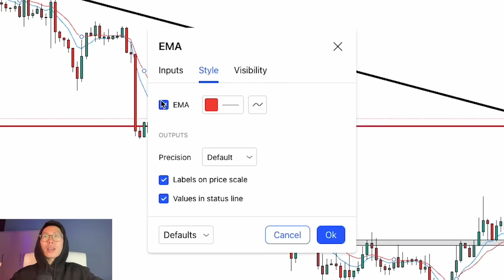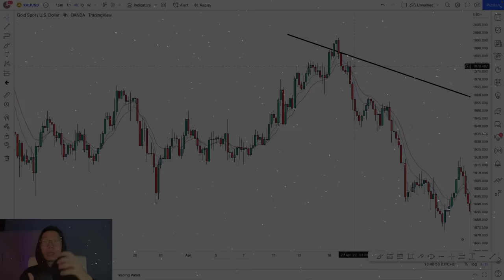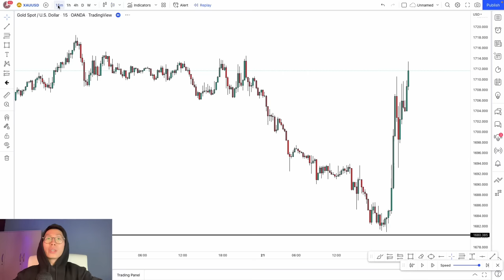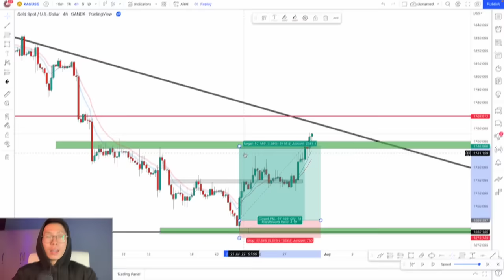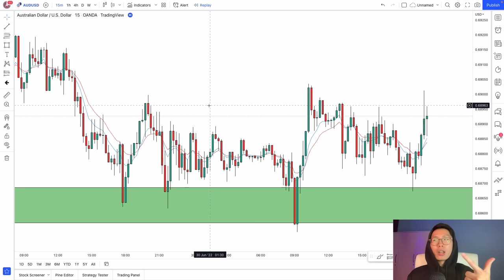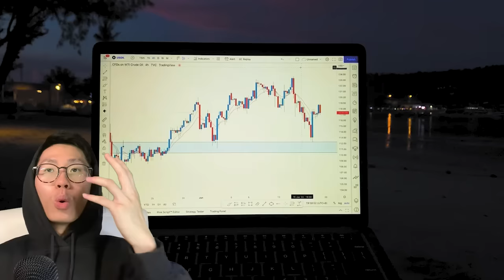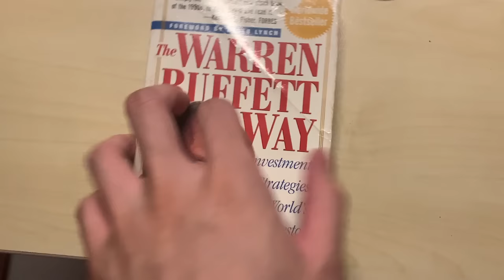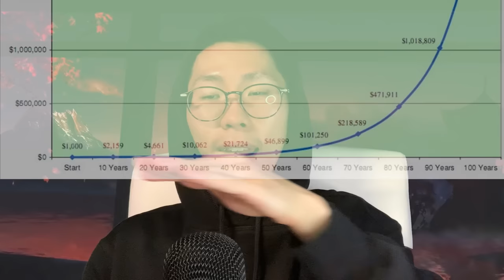My Moving Average Strategy will make you PROFITABLE INSTANTLY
Here's a SIMPLE but HIGH WIN RATE moving average strategy that works everytime, I literally make trading SO EASY that even a beginner can understand. I teach you this price action strategy and simplify it like NO OTHER YOUTUBER does. This is in my opinion THE MOST SIMPLEST AND EASY TO UNDERSTAND MOVING AVERAGE TUTORIAL ON YouTube! In addition, I also share with you my own personal trading journey and how I went from Broke to making 6 figures. I also try to convince u NOT TO GIVE UP on Trading and share some trading psychology tips that will help you make you FILTHY RICH!

Timestamps here but I'd recommend not jumping around - when you quickly flick through a book do you get the same effect compared to sitting down and investing into the book? :
00:00-09:09 Revealing my SIMPLE Moving Average Strategy (MUST WATCH)
09:10-11:57 DO THIS to be Successful Trader NOW!
11:58-18:37 From Broke to Thriving !! (My Trading Journey)